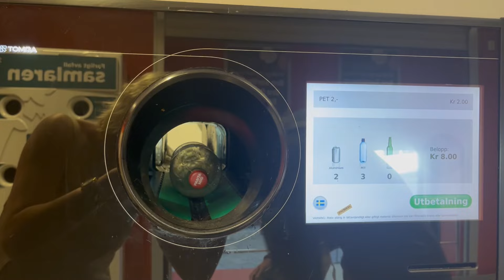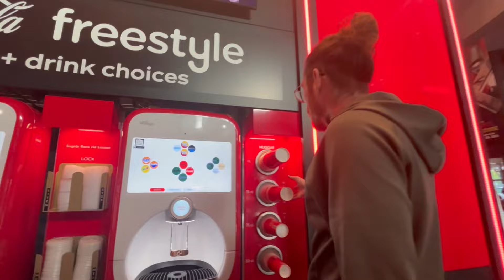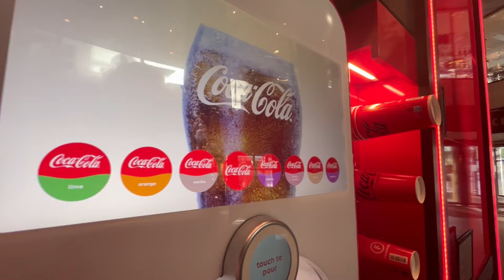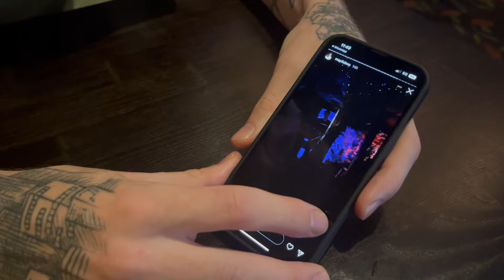Sushi, Midsommar e Nova Empresa | Vlog #41